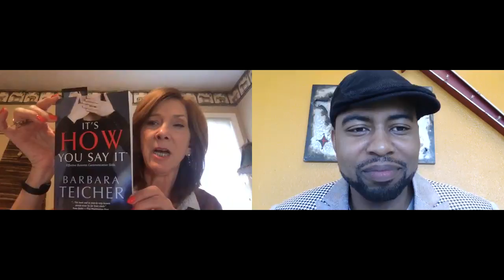Author Spotlight: Darren M. Palmer Interviews Barbara Teicher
Barbara helps women in business focus on three pivotal priorities leading to: emotional intelligence, more profitable teams, supportive corporate cultures and engaged team members.
Barbara Teicher, CSP
"This Is The Year For Your New Book"